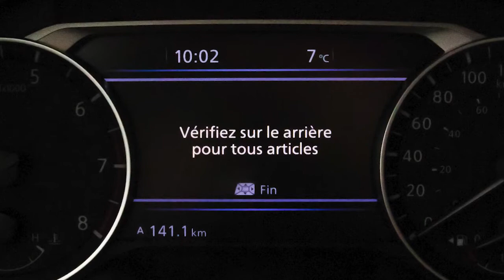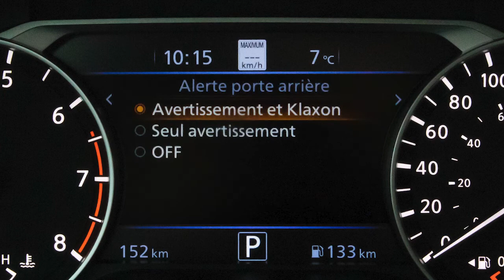2022 Nissan Murano - Avertisseur de porte arrière